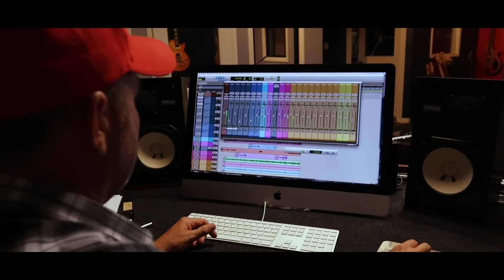Lindsay Waddington - White Rabbit (Behind the Scenes) (Cover)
"White Rabbit" from the album "Nullarbor" by Lindsay Waddington

Video by Maddison Waddington